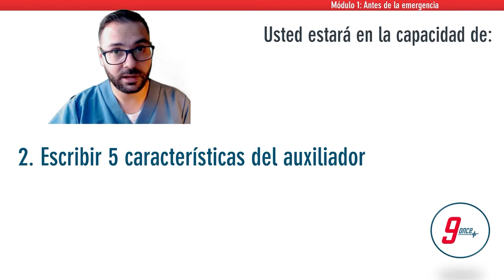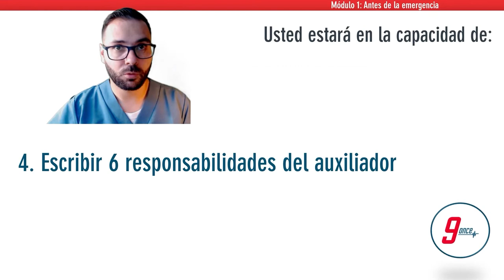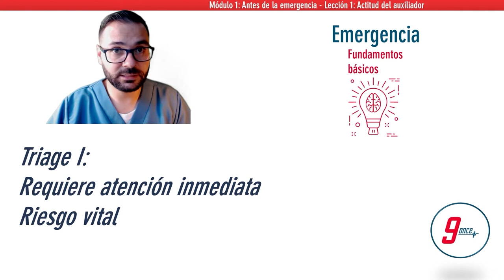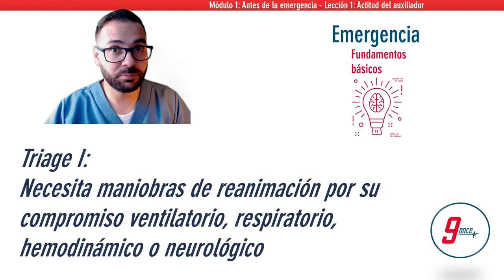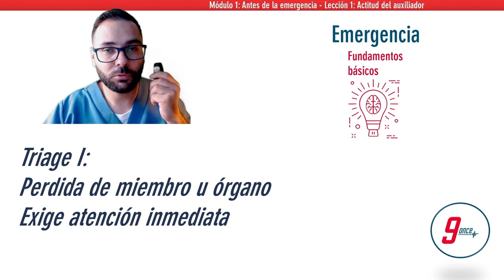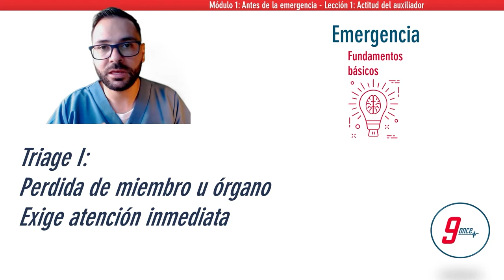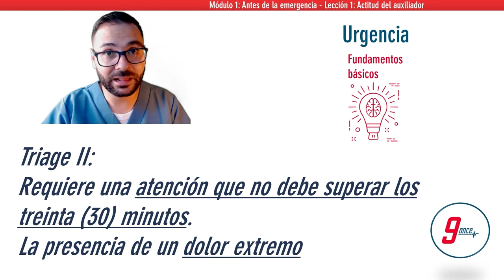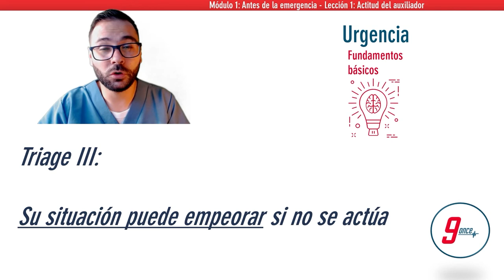Antes de la emergencia - Módulo 1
¿Cuáles pasos debemos tener en cuenta antes de una emergencia?